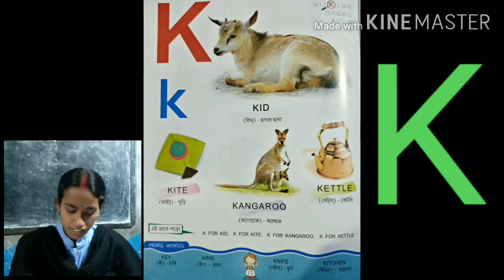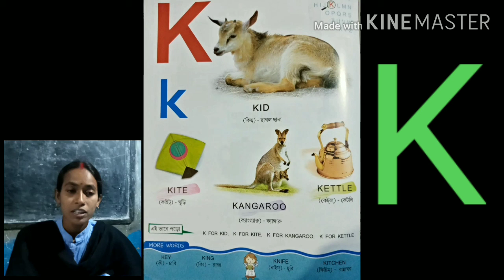Class -nursery, Sub-English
Online class ksn